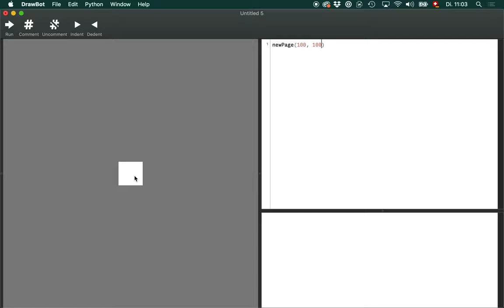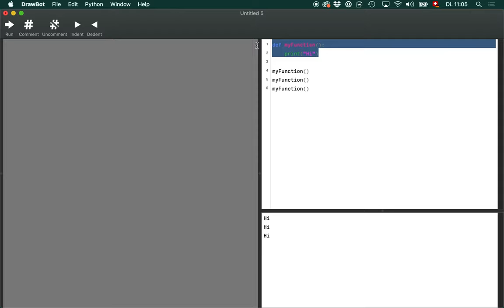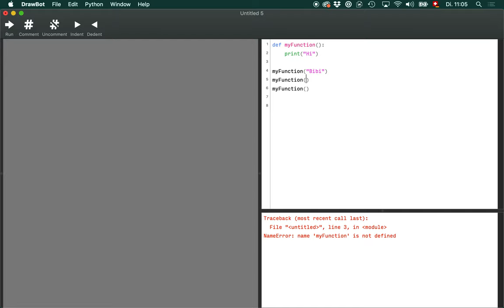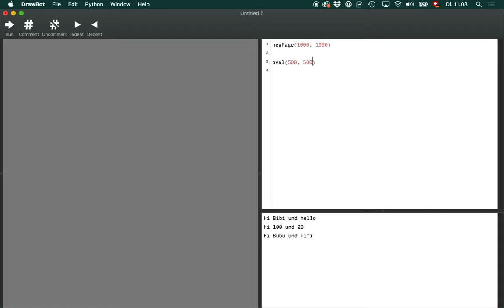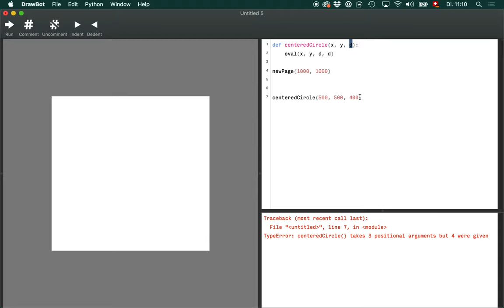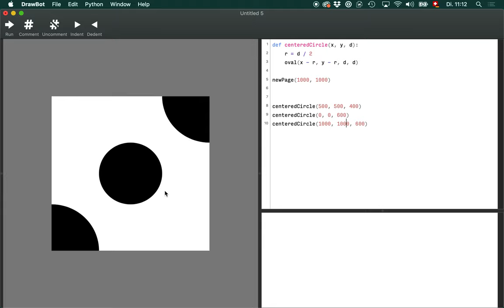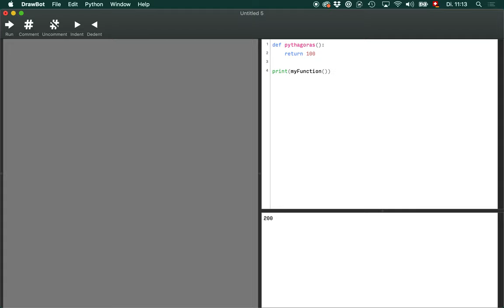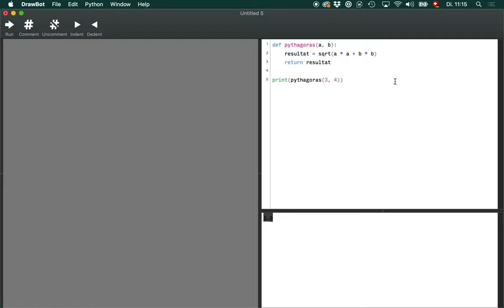Drawbot: eigene Funktionen schreiben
Das schreiben eigener Funktionen in Python ist leicht und kann deine Programme stark vereinfachen.